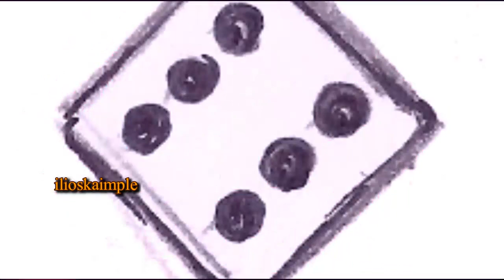Ρίχνω τα ζάρια - Trio Bel Cando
Στίχοι: Πυθαγόρας.

Ρίχνω τα ζάρια, μαύρα χαμπάρια,
ντόρτια και άσσοι μ’ έχουν γεράσει,
τύχη δεν έχω, αχ, πώς αντέχω,
με δάκρυ βρέχω κάθε ζαριά.

Είν’ η αγάπη μια ζαριά
χασούρες και λαχτάρες
και η δική μου η καρδιά
ποτέ δε φέρνει εξάρες,

πάλι χωρίζω, την τύχη βρίζω,
με κουμαντάρει τ’ άτιμο ζάρι,
με στραπατσάρει κάθε ζαριά.